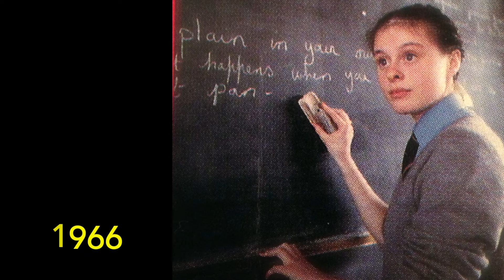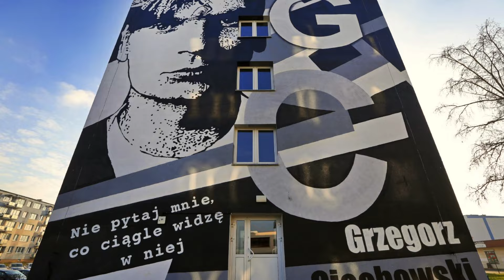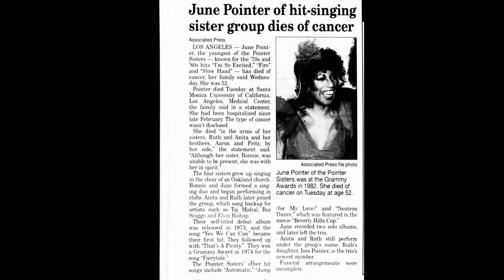Kalendarium Muzyczne: 11 kwietnia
Urodzeni: Józef Hajdasz (Blackout, Breakout), Grzegorz Wasowski (T-Raperzy znad Wisły), Neville Staple (Specials), Lisa Stansfield.
Zmarli: June Pointer (Pointer Sisters), John J. Geils (J. Geils Band)…

RADIO 7 TORONTO - Kalendarium Muzyczne na 11 kwietnia 2024